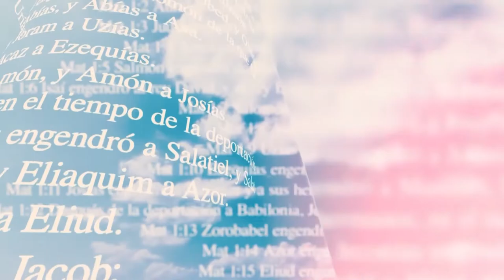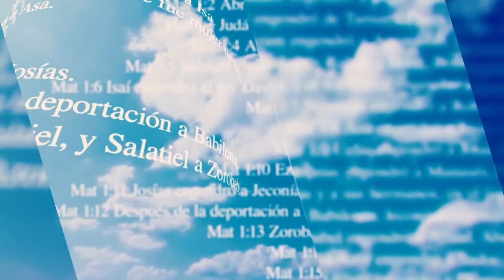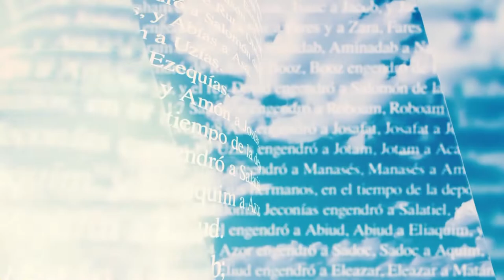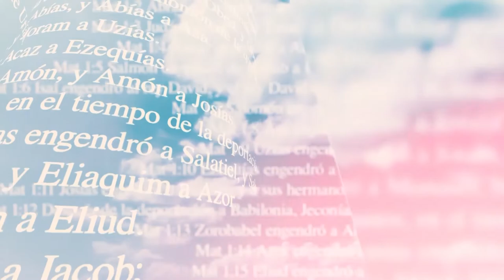Miradas de Fe: Los 7 dolores de la Virgen